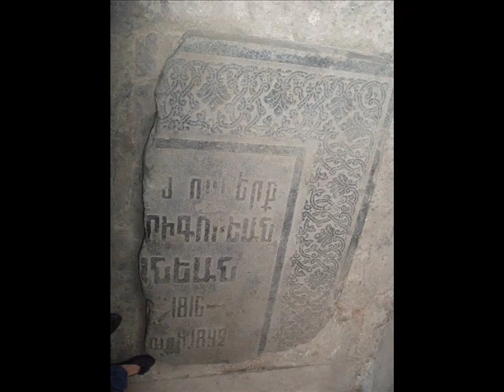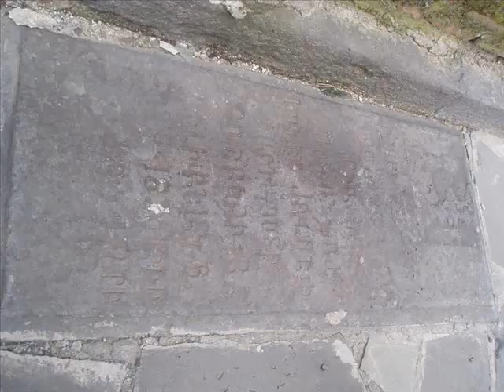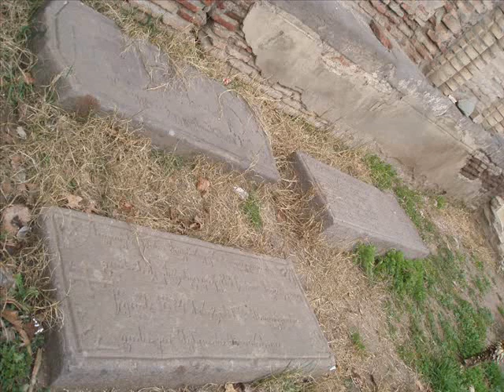Norashen_Tbilisi_March_2010.wmv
Armenian church Norashen in Tbilisi